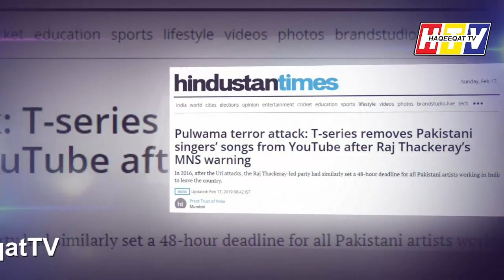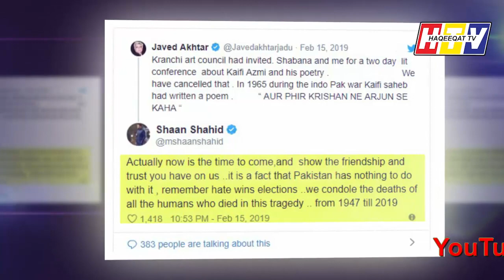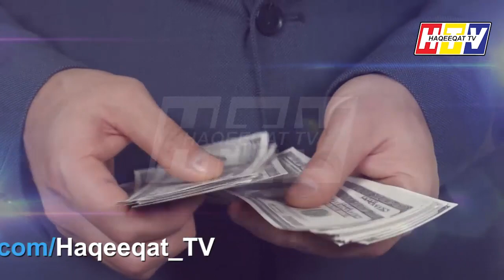T Series is Showing Door to Atif Aslam Ali Zafar and Rahat Fateh Ali Khan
T Series is a second top most brand and now showing the door to Pakistani singers like Rahat Fateh Ali Khan, Ali Zafar and Atif Aslam. These are the ones who were doing projects in India